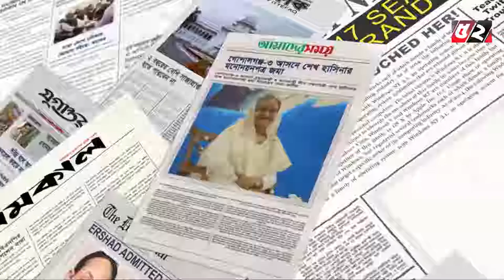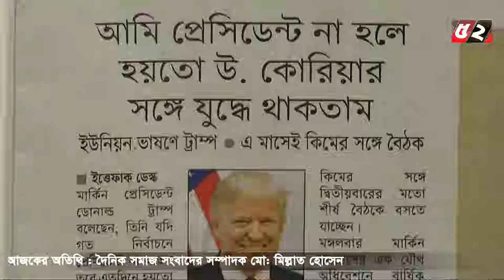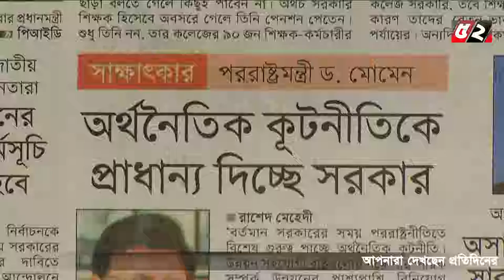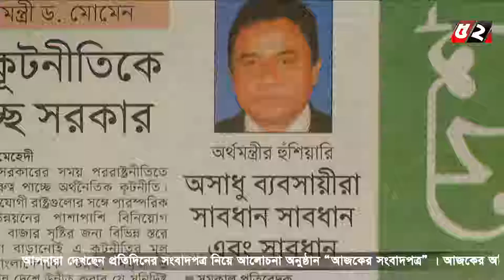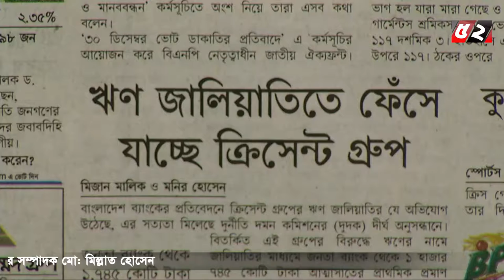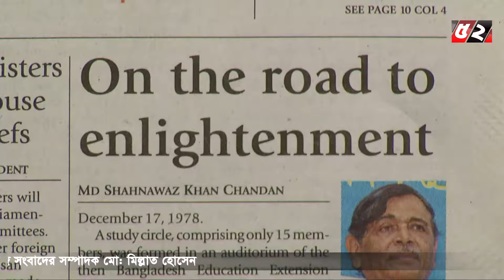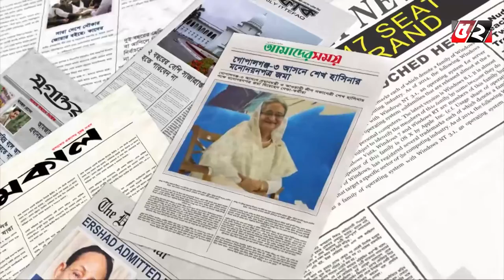আজকের সংবাদপত্র | Ajker Songbadpotro l Bayanno TV